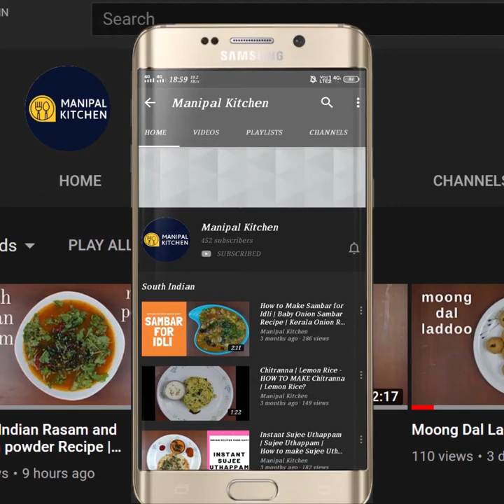Spring Onion -Moong Dal curry |Manipal Kitchen | English Sub-Titles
Spring onion is an excellent source of vitamin c, and calcium. They are also an excellent source of dietary  fiber and vitamin A  folate and minerals like copper, manganese etc.., Spring onion not only tastes great but also extremely healthy for the body and can be eaten raw both the greens and the onion bulbs are edible too.  It tastes mild when compared to the normal onions.  Today I would like to share the recipe of a mild stir fry of spring onions with moong dal , which tastes great with chapati and also with rice.  Here goes the recipe.
INGREDIENTS:
1. Cooking oil - 2 tbsp
2. Cumin seeds - 1 tsp
3. Spring onion bulbs chopped - 2/3 cup
4. Salt - as needed
5. Ginger-garlic paste - 1 tsp
6. Turmeric powder - 1/2 tsp
7. Byadgi chili powder - 1 tsp
8. Coriander powder - 1 tsp
9. Garam masala powder -1/4 tsp
10. Ripe chopped tomatoes - 2/3 cup
11. Soaked moong dal - 1/4 cup
12. Chopped spring greens - as available
PROCEDURE: Wash and chop spring greens and its onion bulbs separately and keep it in bowls.  Place a wide pan with 2 tbsp cooking oil in it on low flame.  On heating add cumin seeds to it.  Let it crackle.  Add chopped onion bulbs and add salt and fry till onions are shrinked well.  Add g-g paste and fry till aromatic. Add turmeric powder, byadgi chili powder, garam masala powder and fry till aromatic  and combined well. Add chopped tomatoes and give a good stir.  Cover and cook till soft and mushy.  Add soaked moong dal and give a stir.  Cover and cook till 8-10 minutes checking every now and then.  When cooked , add chopped spring greens and give a good mix.  Cover and cook for 3-4 minutes.  It cooks fast and give a good mix and is now ready to serve.  Yum Yum!
Serves: 2-3
Other Related Links On This Channel: